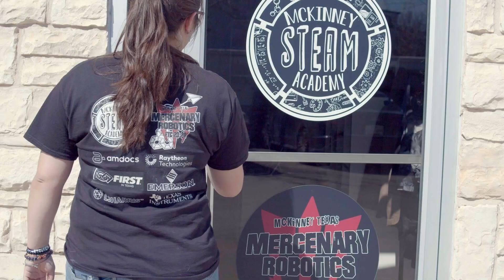2025 FIRST Impact Video: Team 6369 Mercenary Robotics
We are making waves at Mercenary Robotics...